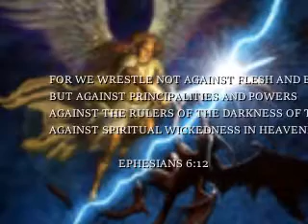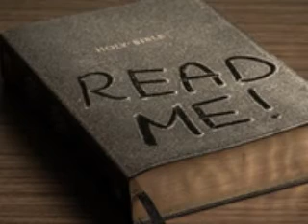words to inspire for 2 28 19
Watching For The Signs of Oncoming Bondage